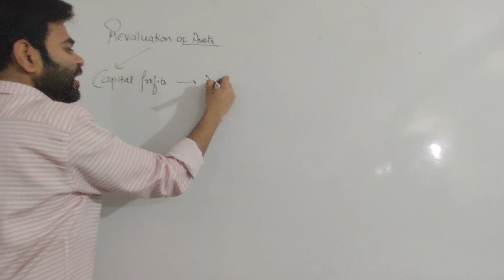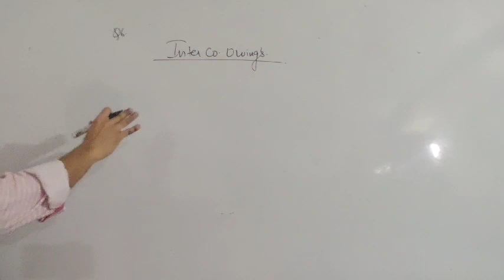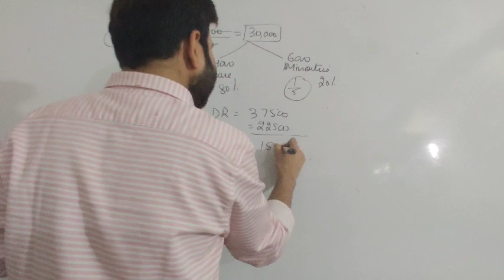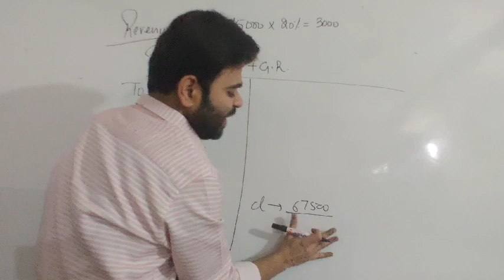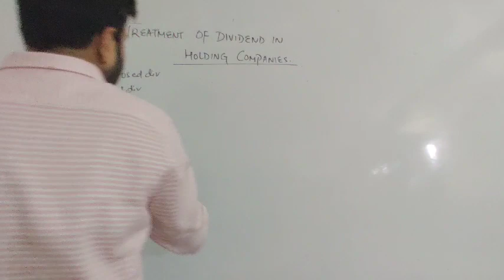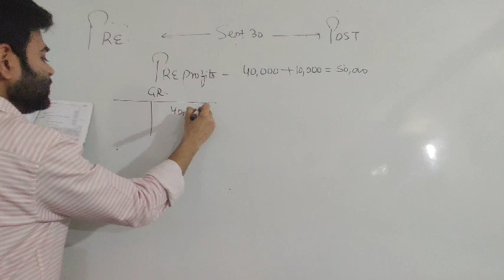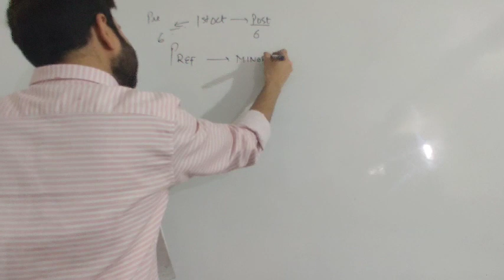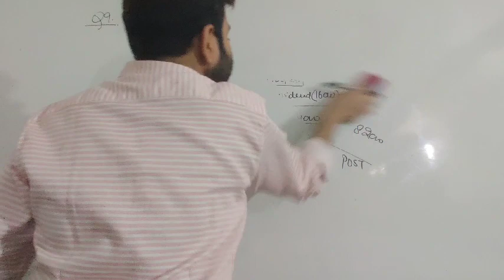BCOM SEM 4 ADVANCED ACCOUNTING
Holding companies back ques 6-8 with the treatment of dividends and revaluation of assets